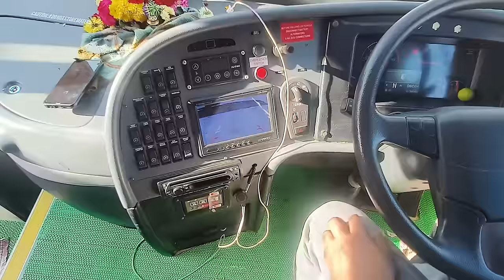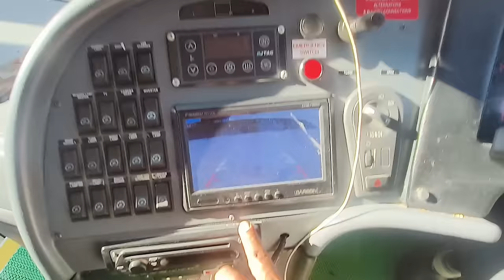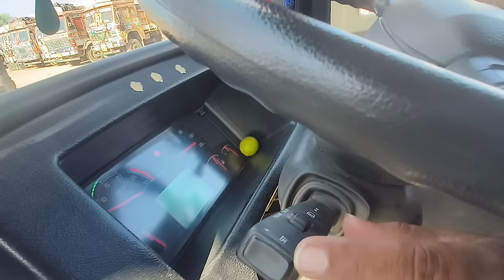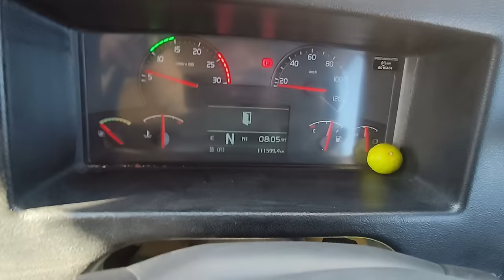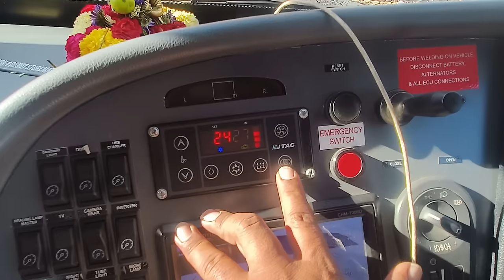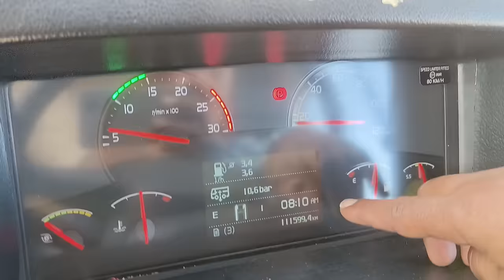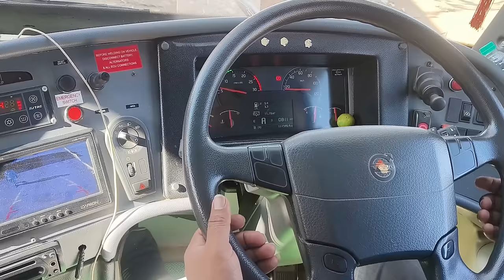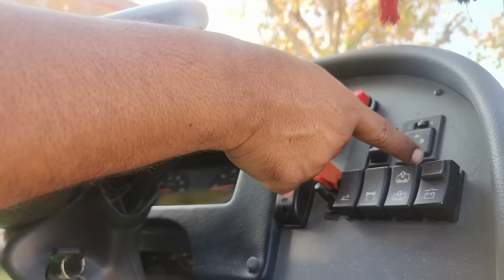KSM Volvo bus B11R 9400 multi axle new version full | interview with raiding| MAHESH VOLVO RAIDER